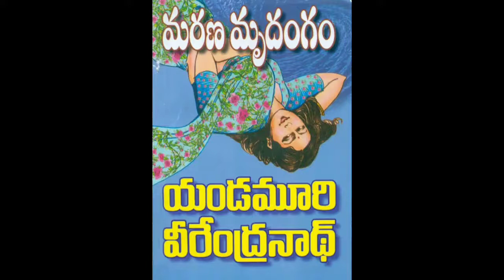మరణ మృదంగం నవల / last episode /part-26/ Telugu novels by Yandamuri veerendranath